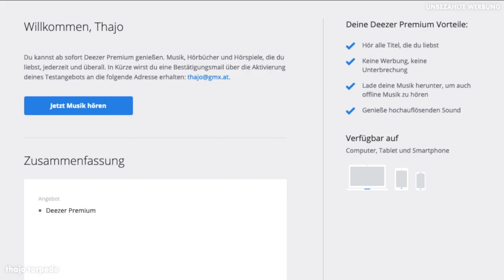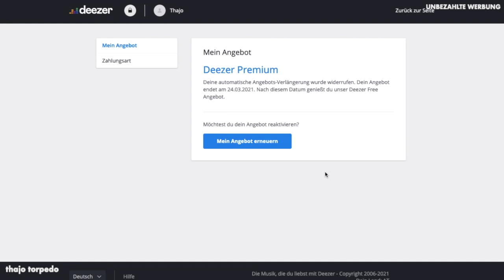DEEZER PREMIUM Musikstreaming gratis nutzen (werbefrei) | thajo torpedo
DEEZER PREMIUM STREAMING GRATIS NUTZEN

Lade deine Musik herunter
Unbegrenzt und on demand
Keine Werbung

Streaming on demand: Höre, was du willst, überspringe unbegrenzt und erstelle deine eigene Sammlung aus Musik, Podcasts, Hörbüchern und mehr. Erhalte außerdem kostenlosen Zugang zu der extra App für Hörbücher & Hörspiele und entdecke Geschichten mit Audiobooks by Deezer.
Offline hören: Lade Musik, Hörbücher und Podcasts herunter und höre sie ohne Internetverbindung.

Info: "Unbezahlte Werbung"